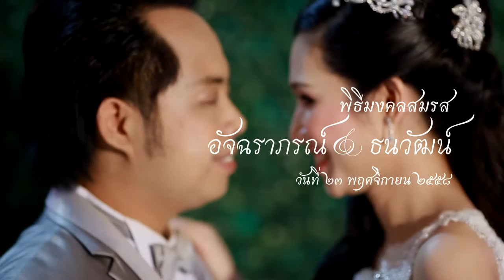Wedding Ceremony | K.JAN & K.EAK 「EP5」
"เพราะสิ่งดีๆ เกิดขึ้นที่นี่ทุกวัน โปรดกดติดตาม เพจด้านล่างนะครับ"
「Nine Studio」นายสตูดิโอ - รับถ่ายภาพ ถ่ายวิดีโอ
Official Photographer : ninessk
Candid Photographer : nooypixsk
Candid Photographer : imminho
Photography : NineStudio Team Professional Wedding Photographer